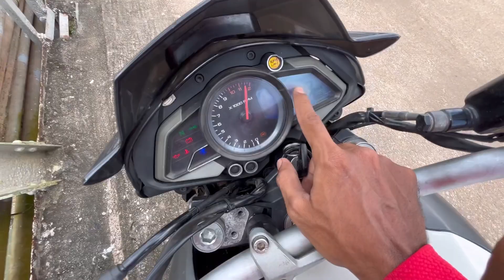എനിക്കൊരു Bike കൂടി Guys....❗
Follow on

WhatsApp group.AJ Vlogz
1